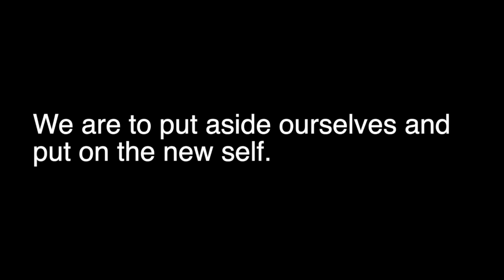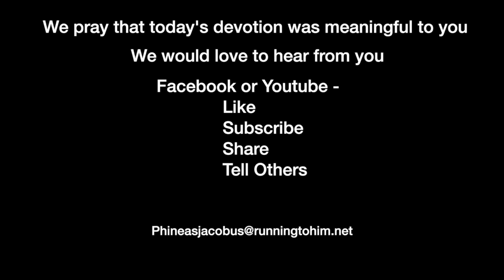Devotion 8-4-2023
We are to put aside ourselves and put on the new self.

Today we will read Colossians 3-4 and concentrate on 3:6-13.

Colossians 3:6–13 (NASB95) — 6 For it is because of these things that the wrath of God will come upon the sons of disobedience, 7 and in them you also once walked, when you were living in them. 8 But now you also, put them all aside: anger, wrath, malice, slander, and abusive speech from your mouth. 9 Do not lie to one another, since you laid aside the old self with its evil practices, 10 and have put on the new self who is being renewed to a true knowledge according to the image of the One who created him— 11 a renewal in which there is no distinction between Greek and Jew, circumcised and uncircumcised, barbarian, Scythian, slave and freeman, but Christ is all, and in all. 12 So, as those who have been chosen of God, holy and beloved, put on a heart of compassion, kindness, humility, gentleness and patience; 13 bearing with one another, and forgiving each other, whoever has a complaint against anyone; just as the Lord forgave you, so also should you.

Today's call-out section reveals the differences between those who have a relationship with God through Christ and those who don't. Verses 8 and 9 show the heart condition of those who do not know Christ. Notice that the character comes in all forms of verbal action, such as anger, wrath, malice, slander, and abusive speech. Interestingly, these attributes are described as verbals. When the heart is corrupt, the mind and the tongue offer obscenities. And we can see this in our daily lives. Listen to the difference in the speech of those who have a relationship with Christ and those who do not; It will astound you.

In verse 12, Paul reminds us that we who have a relationship with Christ have work to do with our lives. We are to have a heart of compassion. This means that we feel the pain that others feel. We empathize with those struggling because we understand and feel that struggle from our own lives.

We are kind to one another, this comes from the idea of our being made in the image of God. We can replace kindness with the word grace. We are gracious to others because we understand the grace that God has given us, and we seek to return that grace to others. I recently read an article about a woman who confronted someone who had invaded her home. After the initial confrontation, she fed that home invader, blessing him after he tried to steal from her. God protected her through her gracious act.

Humility, gentleness, and patience are all associated with one another. If a person is humble, they understand people's struggle with their ego. Humility brings out the idea that we recognize our failings and, therefore, can understand how others fail. Consequently, we will be gentle and patient with those around us.

Finally, we will bear one another's burdens. We do this through prayer. When we pray, the Holy Spirit allows us to be with that person and comfort them even when not around them. You may have heard it said, “I felt your prayers.” In addition, when praying for someone, we cannot help but be forgiving. We can't pray for someone and still hold grudges. We give those feelings to God and, with him, change our lives.

We might copy those seven verses and place them on our refrigerator or someplace where we regularly see them to remind ourselves who we are in Christ.